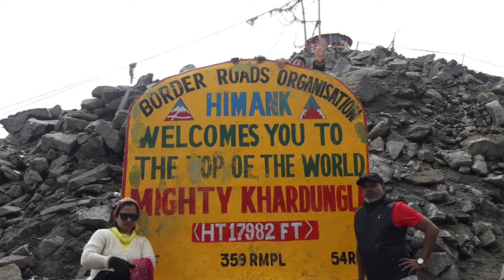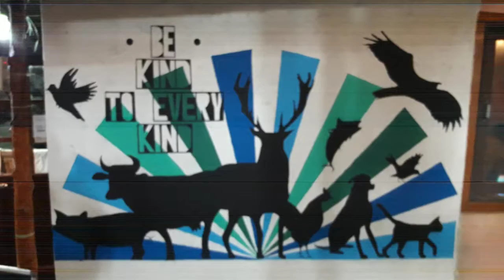הודו אוגוסט 2018